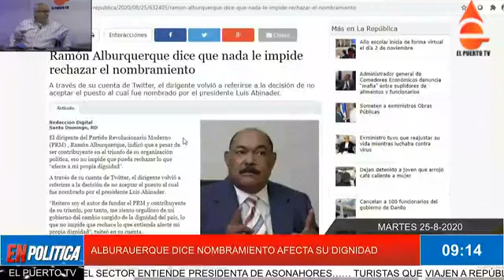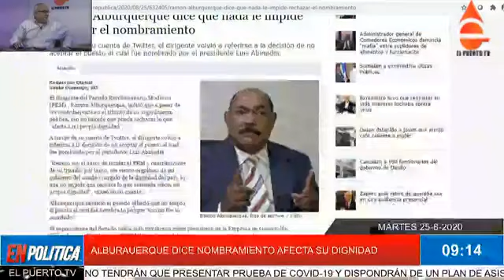RAMÓN ALBURQUERQUE DICE QUE TIENE DERECHO A RECHAR PUERTO A LUIS ABINADER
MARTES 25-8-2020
COMUNÍQUESE CON EL PUERTO TV AL TEL. Y Y SIGUE A WILLIAM RODRIGUEZ EN YOUTUBE, FACEBOOK, TWITTER Y POR ELPUERTO.COM.DO… GOBIERNO DESTINARÁ 420 MILLONES DE PESOS PARA RECUPERACIÓN DEL TURISMO…… EMBAJADORA DE ESTADOS UNIDOS ENVÍA CONDOLENCIAS A LAS PERSONAS QUE PERDIERON UN FAMILIAR POR TORMENTA……. A PARTIR DE SEPTIEMBRE-OCTUBRE SE PODRÁ EMPEZAR A RECUPERAR EL SECTOR ENTIENDE PRESIDENTA DE ASONAHORES…… TURISTAS QUE VIAJEN A REPÚBLICA DOMINICANA NO TENDRÁN QUE PRESENTAR PRUEBA DE COVID-19 Y DISPONDRÁN DE UN PLAN DE ASISTENCIA…… GOBIERNO REVERTIRÁ DESTITUCIÓN DE DAGOBERTO TEJEDA EN CULTURA…… ENTIDADES FINANCIERAS PODRÁN ACCEDER A RECURSOS DEL BANCO CENTRAL PARA PRÉSTAMOS NUEVOS, CONSUMO E INVERSIÓN PRIVADA…… TESORERÍA INFORMA ESTE MES HABRÁ RETRASO EN LOS PAGOS DEBIDO AL CAMBIO DE AUTORIDADES…….. DEPOSITAN SOLICITUD DE MEDIDA DE COERCIÓN CONTRA HOMBRE QUE LANZÓ CAFÉ A JOVEN EN ESTACIÓN DE COMBUSTIBLE…… RAMÓN ALBURQUERQUE DICE QUE NADA LE IMPIDE RECHAZAR EL NOMBRAMIENTO…… ABINADER DESIGNA FUNCIONARIOS EN MIGRACIÓN, IDAC, BANCO AGRÍCOLA, INAVI Y OTRAS ENTIDADES….